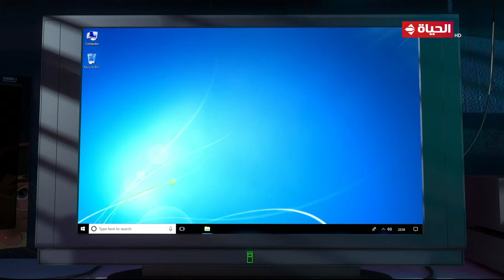سر المسجد - غلباوي صحي من النوم على اختراق مخزن المعلومات!.. من يضحك أخيرا يضحك كثيرا👊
مسلسل سر المسجد
تدور أحداث ""سر المسجد"" حول التربية الدينية للأطفال وتعاليم الدين المختلفة، وأيضًا عن سر التعلق بالمسجد وحل المشكلات في إطار ديني، ومناقشة بعض المشكلات التي تحدث بين الأطفال مثل التنمر
يناقش المسلسل مجموعة من القضايا الهامة ومنها بر الوالدين ، واهمية الصلاة والمواظبة عليها، وقيمة المساجد ، والمسلسل مكون من 30 حلقة ، تمتد الحلقة الواحدة لمدة 10 دقائق.يومياً في تمام الساعة 6:05 مساءً